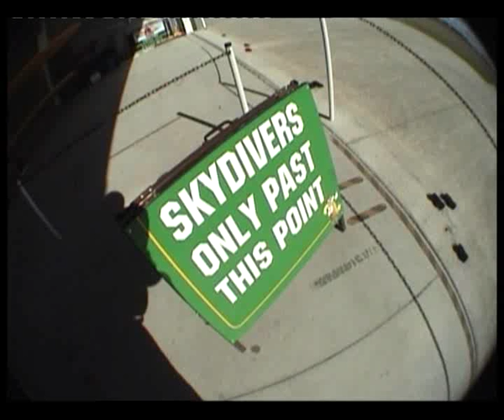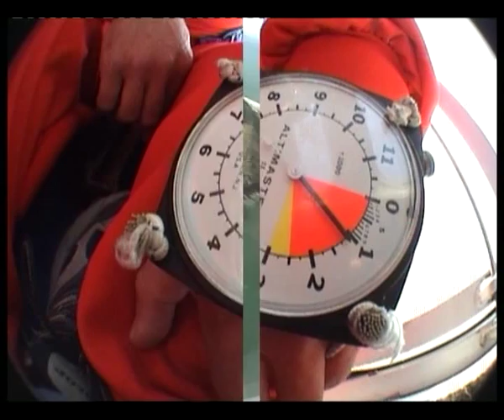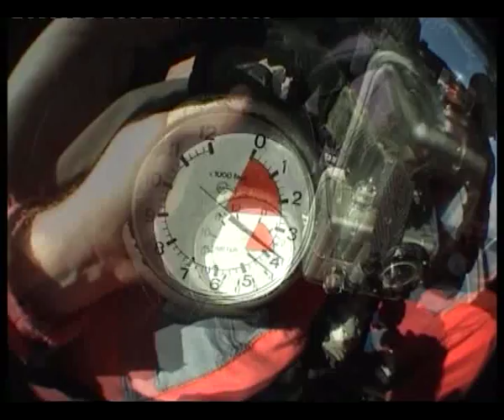Jumping from a Cessna 172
Freefall parachute jump from a 172 at Tauranga. After spending so much time strapped into them, it was quite surreal to jump out of one at 10,000ft. Free falling up to 200km/hr the instructor pulled the chute at 5000ft, giving about 30 seconds of freefall. Next time, I'll close my mouth on the way down...